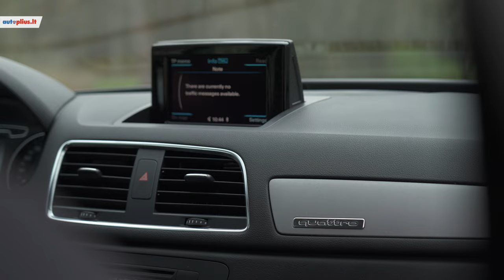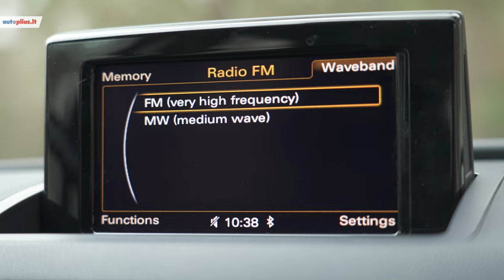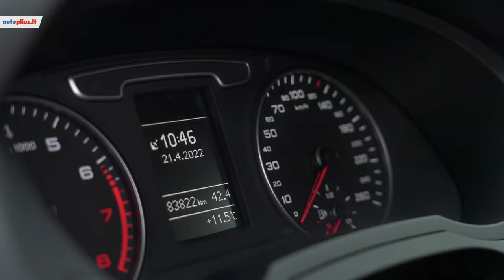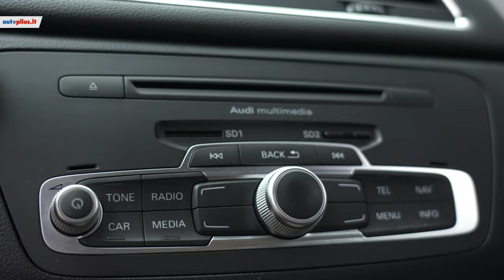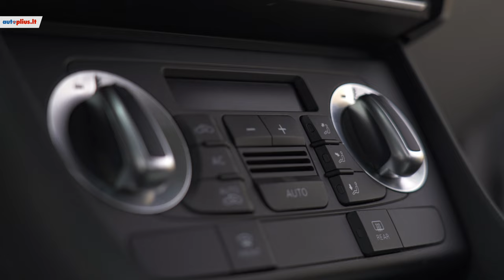Ar verta pirkti pirmosios kartos Audi Q3?